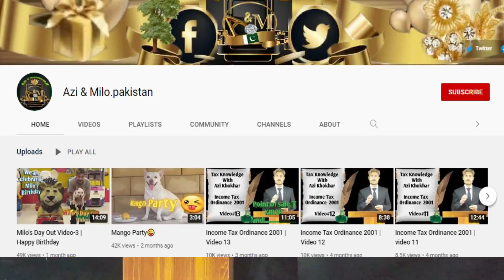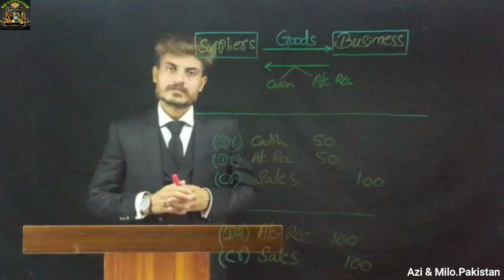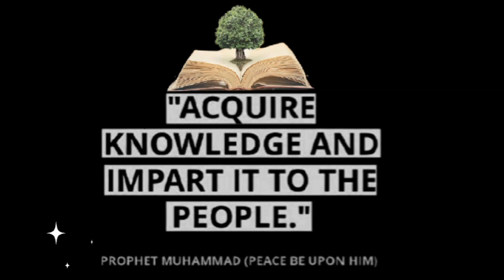Stakeholders| Internal | External | Connected | Part-III |Video-16